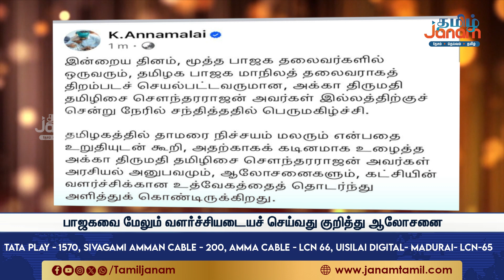சந்திப்பு...மகிழ்ச்சி... அவர் அனுபவம் எங்களுக்கு உத்வேகம்... தாமரை மலரும்